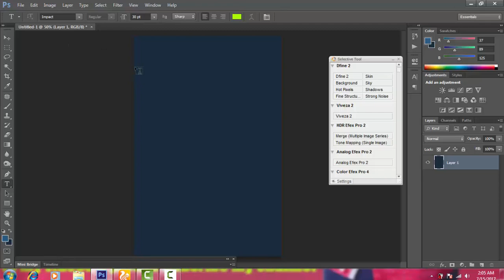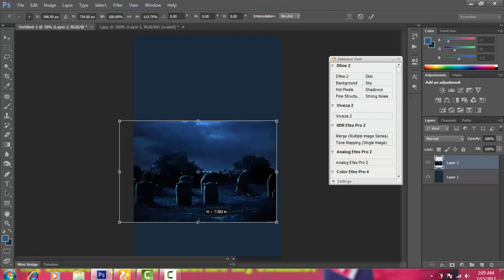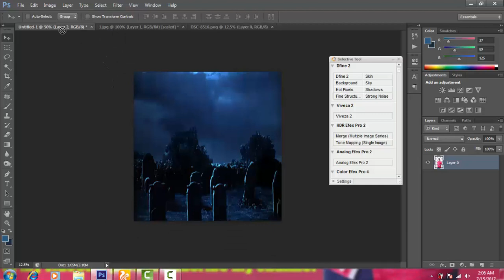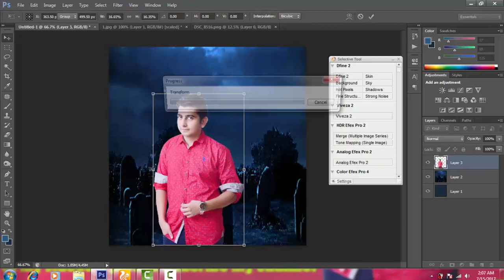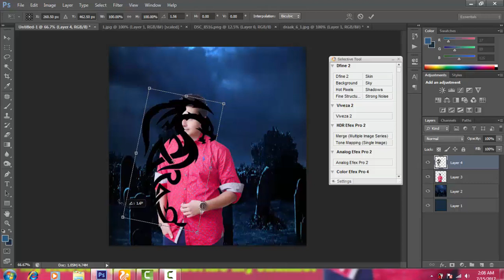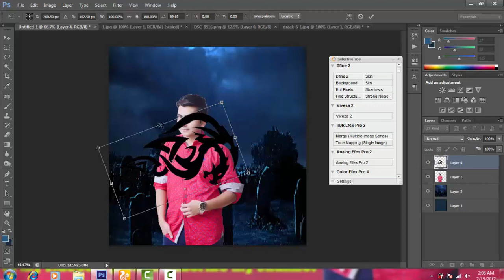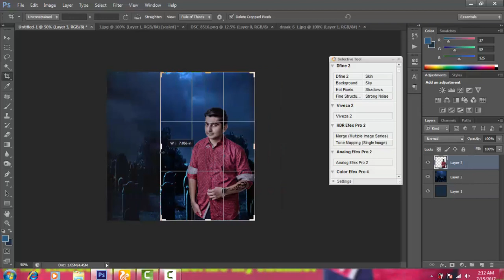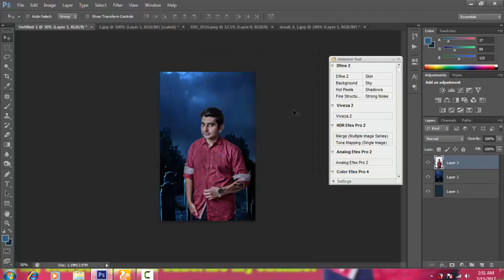how to change background in photoshop with color efex pro 4 (urdu hindi)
background changing with color efex pro 4